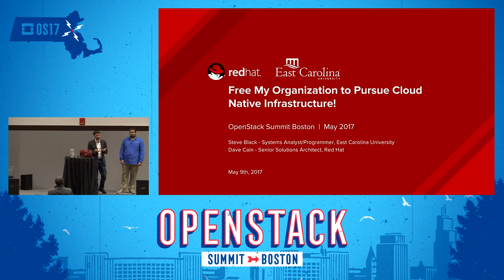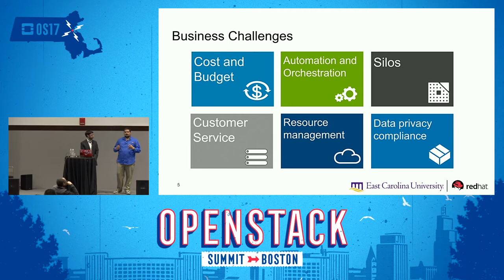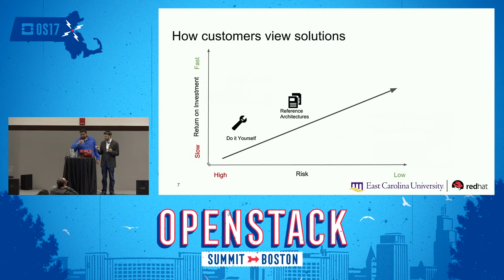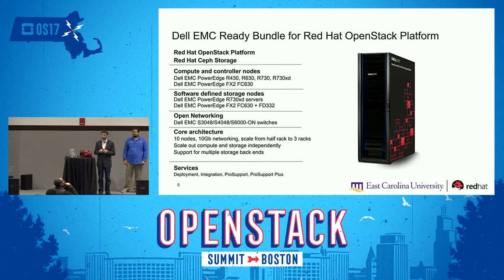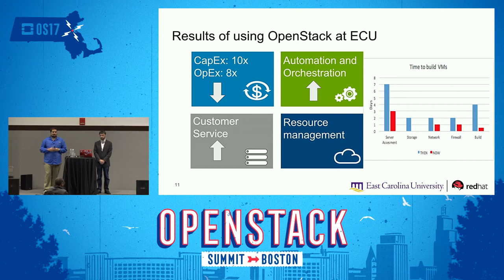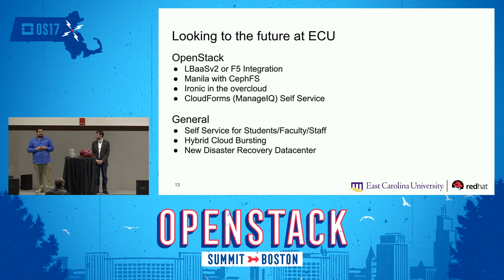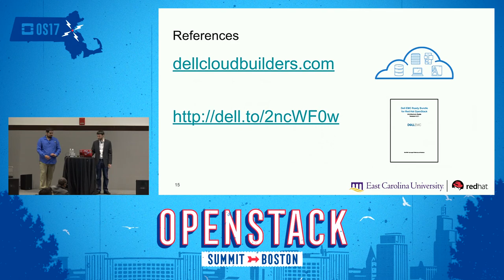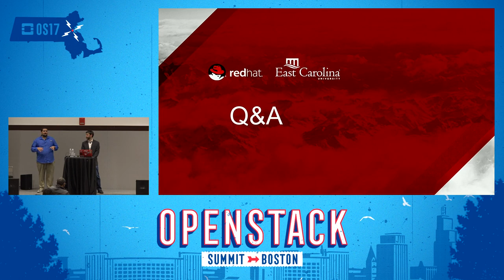Free My Organization to Pursue Cloud Native Infrastructure!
Hear from a real deployment of OpenStack at East Carolina University in Greenville, NC. Here we discuss what steps we undertook to both evaluate and start our OpenStack Journey to transform our IT services that we provide to over 23,000 students on our higher-education campus. Also covered is what advise we have for you to start off on the right foot and avoid some of the pitfalls that we've discovered!